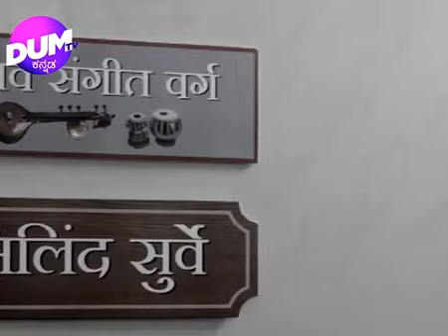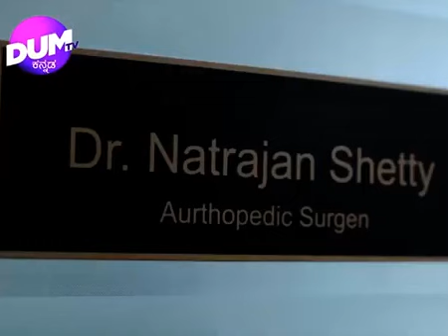Parmatma | ಪರಮಾತ್ಮ| Devotional Serial Full Episode 21 | ಕನ್ನಡ ಧಾರಾವಾಹಿ | Kannada Serial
ಎಲ್ಲವೂ ಕೈ ಕೊಟ್ಟು ನಿರಾಸೆಯಾದಾಗ..
ನಂಬಿಕೆಯೊಂದೇ ಆಸರೆಯಾದಾಗ..
ಕೈ ಹಿಡಿದು ಮೇಲೆತ್ತುವಾತ...
'ಪರಮಾತ್ಮ'..